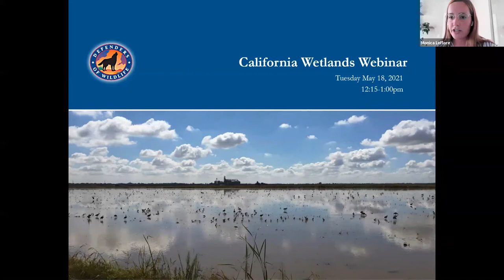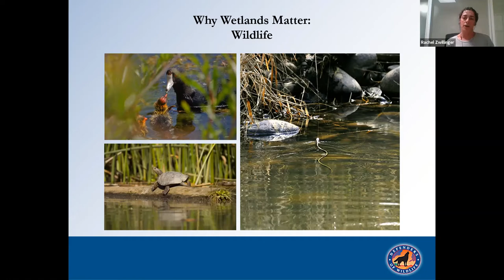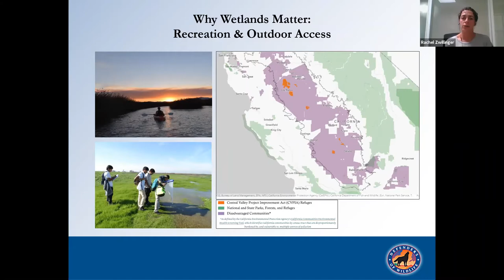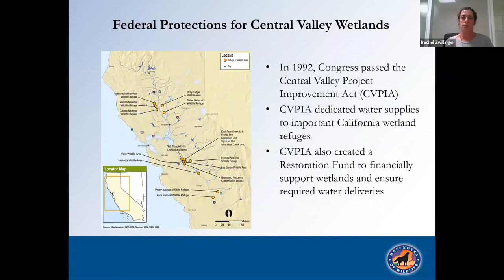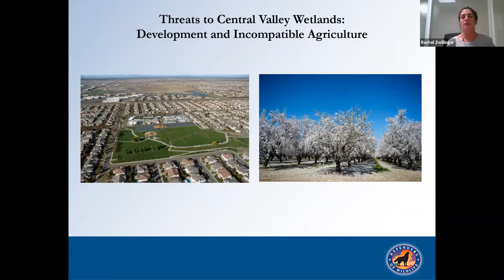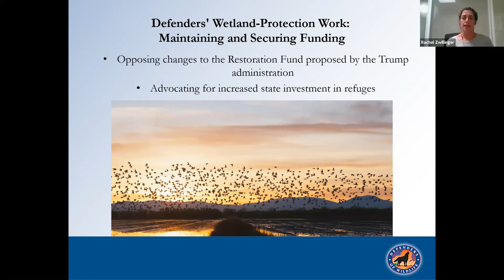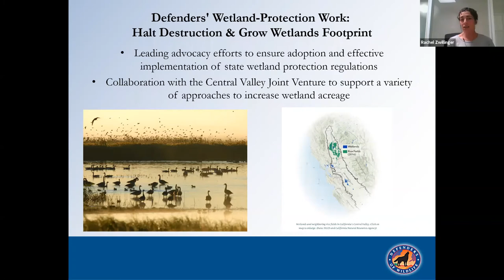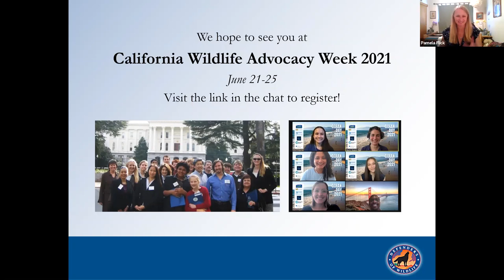Wildlife Webinar: California's Wetlands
At this webinar, the California Field Team celebrated American Wetlands Month 2021 with a talk from Defenders' water policy advisor Rachel Zwillinger. We discuss the ecological importance of California wetlands, historical wetland loss, and how policies and regulations can help protect salmon, endangered giant garter snake, waterfowl, shorebirds, raptors and other species that rely on these critically important habitats.